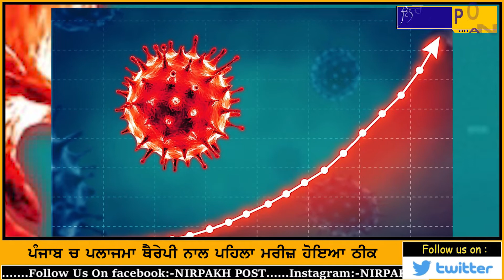ਜਾਣੋ ਦੇਸ਼ ਵਿਚ ਕੋਰੋਨਾ ਦੇ ਤਾਜ਼ਾ ਅੰਕੜੇ